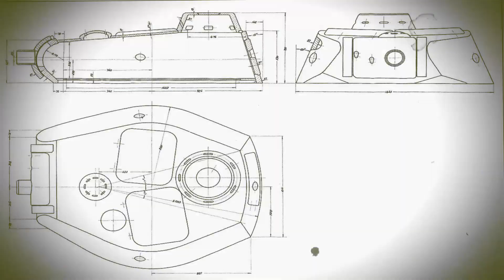Comment le Fanta a il été inventé sous le IIIe Reich ? L'histoire du Soda Dans Les Grandes Lignes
Salutations ! Bienvenue dans ce nouvel épisode méritant plus pour nom : "Dans les Petites Lignes" un format vraiment court dans lequel je vous partage une petite anecdote, ici une bien connue, mais que j'apprécie toujours autant, celle d'un petit Soda assez célèbre maintenant, mais dont beaucoup ignorant encore l'origine !

   INFORMATIONS EN DESCRIPTION

Musiques Utilisés :
Scott Buckley - Omega

- 🏡Le Serveur Discord Officiel de Drakov Yerno 🏡 Venez échanger et
partager !

- Crois fermement à la nécéssité de rétablir l'Ordre et la Discipline dans une société Décaddente à bout de souffle par les divins préceptes d'Amour, d'Ordre et de Dizibline.

- S'exprime 89% du temps au Second Degré.

- Fait preuve d'un profond désintérêt pour la subtilité.

🕊️ Soyez en paix ! 🕊️

La Chair Déçoit.

- 🌿🌺Drakov Yerno 🌺🌿 Le Zèbre Misanthrope Arborescent Dyssynchrone Renégat.
🕊️🦓ن🚀🎥📕📖🌳🌌🏥⛈❄🌚